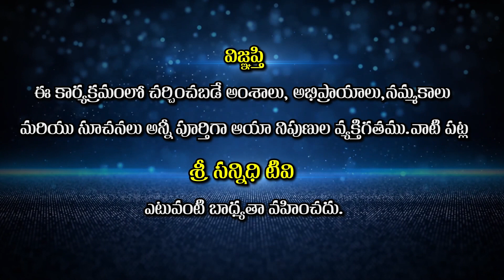పాతాళలోకంలో నేను చూసిన వింతలుsreesannidhitv